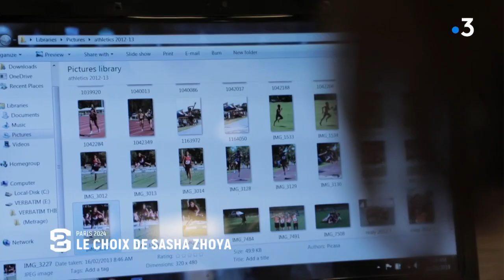Le choix de Sasha Zhoya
Sasha Zhoya est un talent rare comme il y en a peut. En effet, le franco-australien ne cesse de battre les records mondiaux de la perche ainsi que du 110 mètres haies chez les jeunes. Cependant, le jeune athlète est aujourd'hui opposé à un choix cornélien. Né d'une mère française et d'un père zimbabwéen en Australie, Sasha prétend à deux nationalités, et il est très convoité.